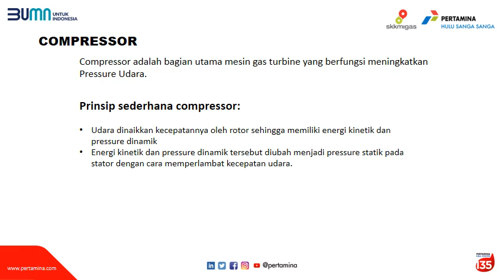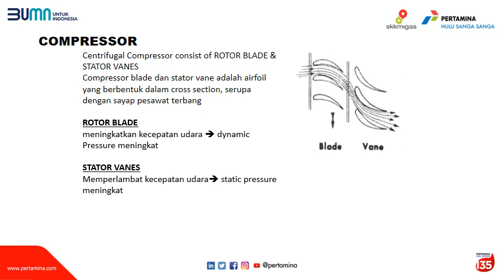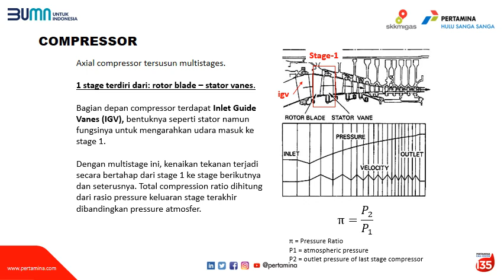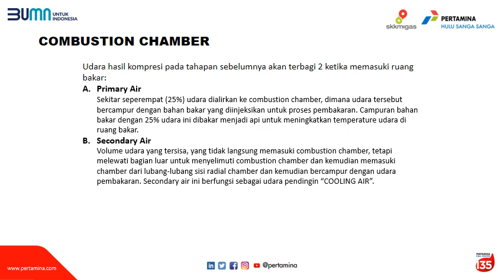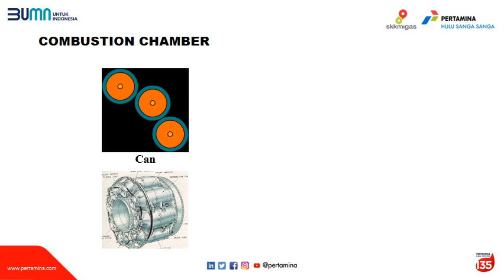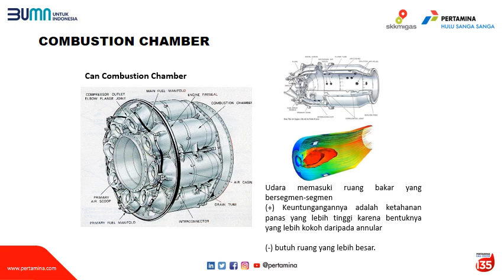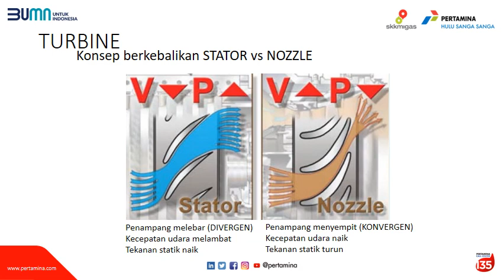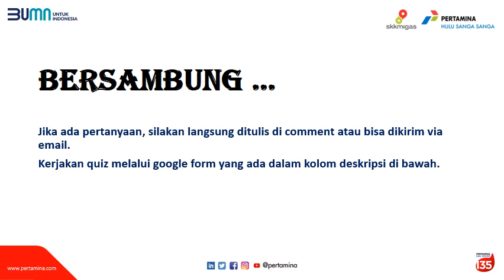SESI 1.4 KOMPONEN GAS TURBINE ENGINE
TRAINING SOLAR TURBINES CENTAUR 40 COMPRESSOR PACKAGE
PERTAMINA HULU SANGA SANGA

Sesi 1 Bagian 4 Komponen Gas Turbine Engine
Video ini menjelaskan tentang komponen utama gas turbine engine dalam mekanisme kerja yang telah dijelaskan pada video sebelumnya.